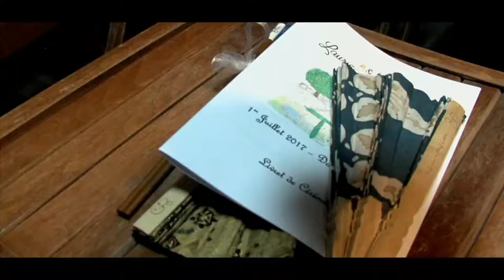Film Mariage - Laurie & Benjamin // Cameraman mariage Bourg-en-Bresse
Confiez la réalisation de votre vidéo de mariage ou autre événement à un cameraman professionnel (qualité full HD).

Le meilleur rapport qualité-prix pour de magnifiques vidéos de mariage pleines d'émotion.

Bourg-en-Bresse, Lyon, Oyonnax, Mâcon, Genève, Saint-Etienne, Chambéry, Aix-les-Bains, Grenoble, Roanne, Lons-le-Saunier...

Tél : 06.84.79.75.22